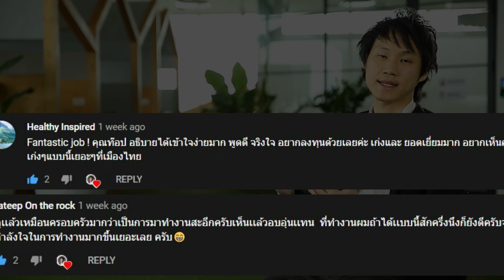ขอบคุณสำหรับทุกการสนับสนุนที่มีให้กันนะครับ! 🎉 🙏🏻